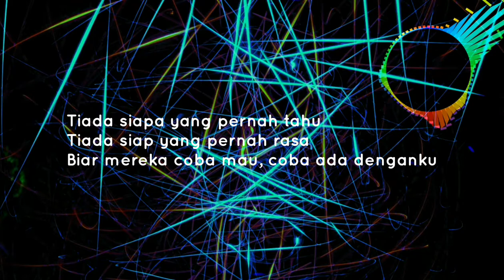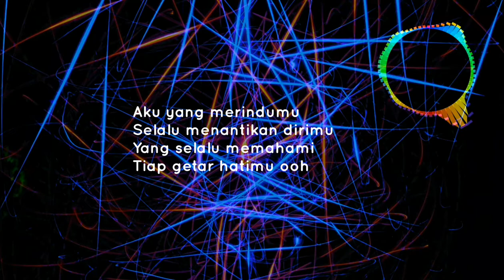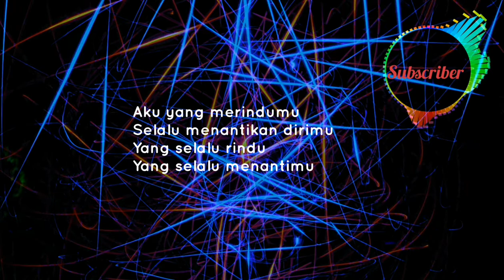Tak Pernah Hilang - Kaer Azami & Amylea(Lirik)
TERIMA KASIH KERANA SUDAH KLIK VIDEO INI..

🔥Artist: Kaer Azami & Amylea
🔥Song: Tak Pernah Hilang

🔥Cover song:
🔥Singer/Artist:
🔥Song:

If you are the artist of the picture, please notify me, if you want me to remove the video or give me a few links so i can give you proper credit ♡ There is absolutely no copyright infringement intended and all in this video (image, audio) is not owned by me, I simply mixed it together for entertainment ♫ Message for the Original creator of this song ♪ If you are the original artist and you dont want me to have your work uploaded on my channel, please contact me via my email and I will remove it immediately..